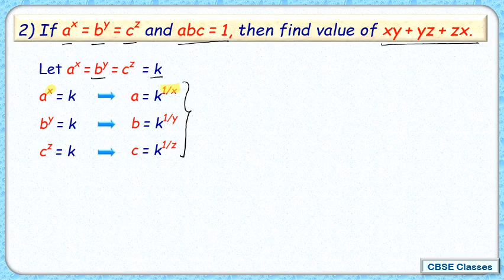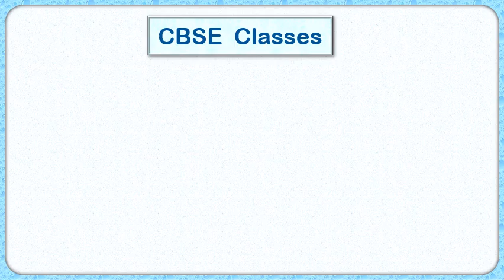Q.8) Olympiad level Question (Class VIII - Maths - Exponent & power)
CBSE - Class VIII - Math - Ch:10 Exponent and power - Find 'X'